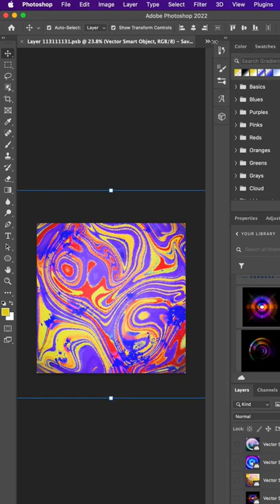Colorful Soccer Ball Design in Illustrator